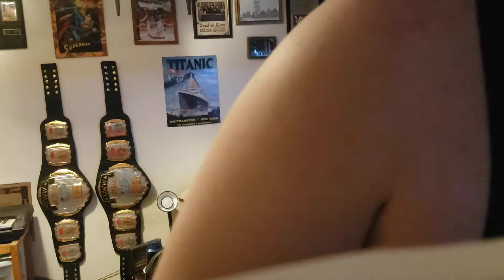WrestleMania 37 Night 1 Aftermath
This is the Aftermath video for night 1 of WrestleMania 37.